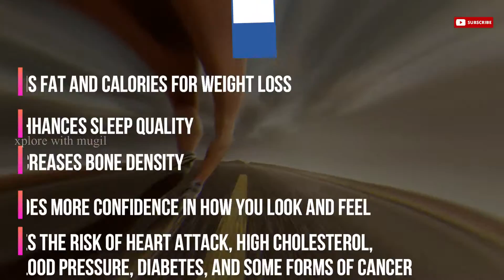Cardio Workout for Beginners | Fitness Vlog | Stay Home Stay Fit!!🤩| XM